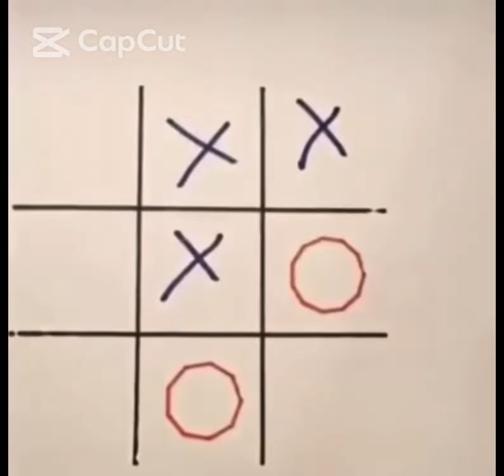Random Memes I Found On The Internet 1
This is my first Meme video (besides my yum that's delicious video, wow that's awesome video and no! that's yucky) and i made it short for now but part 2 is coming out in a week or two!